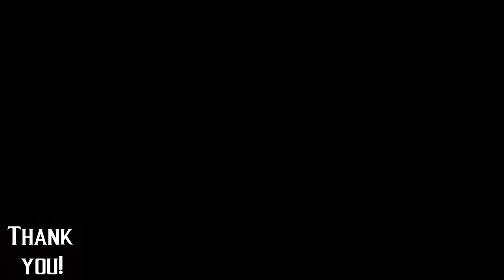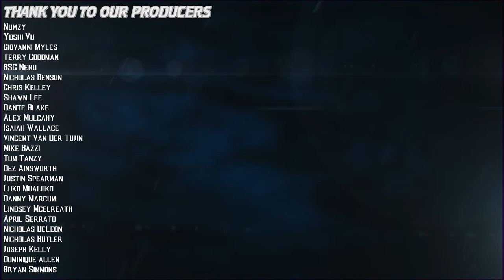Ermac Returns to Mortal Kombat after almost 10 Years!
Did you ever play Mortal Kombat 1?